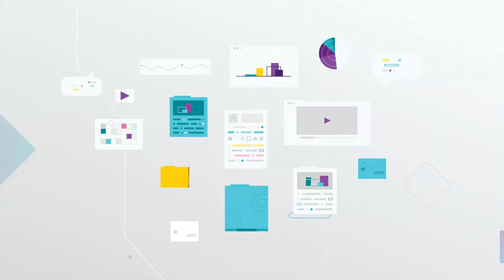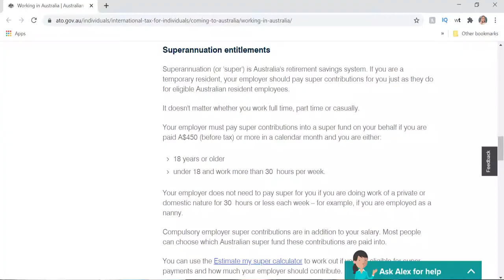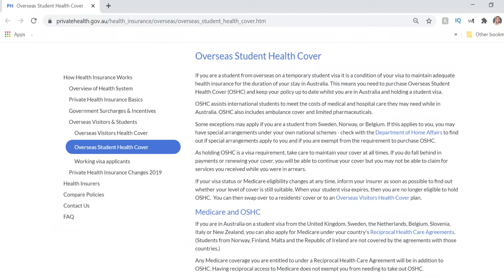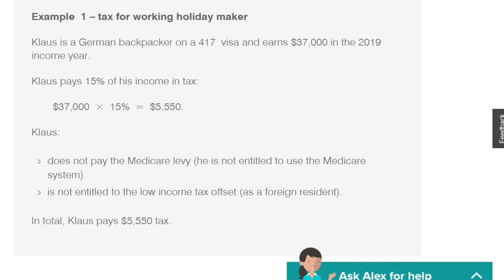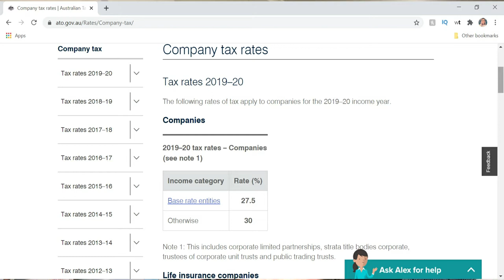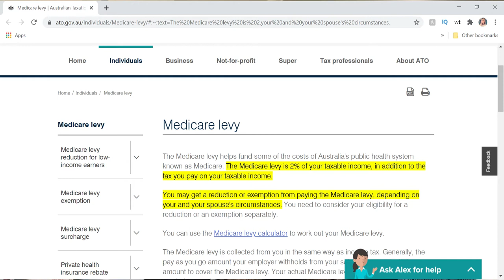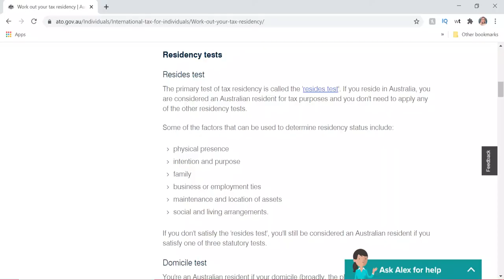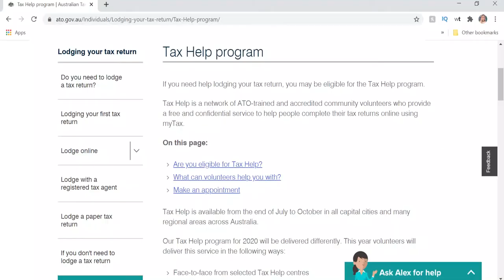Impuestos en Australia ¿Te regresan 🤑 dinero? 😱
Por estas fechas las personas que vivimos en Australia tenemos que organizar nuestros impuestos.
Averigua si el gobierno te tiene que regresar dinero $$$ o si en tu defecto te toca pagarle al gobierno, esto va depender de tu visa y otros factores que menciono en el video.

Links extra información
Impuestos Estudiantes: